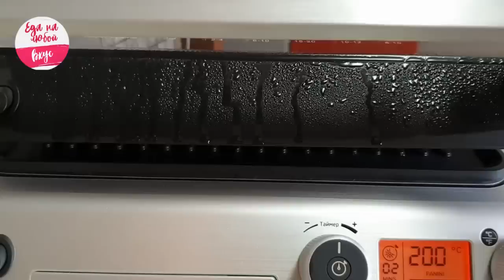Муж ИХ просит Постоянно 😜 (Все Секреты Приготовления) Лепешки + Соус и Начинка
Лепешки с "карманом" можно приготовить и в духовке, главное - соблюдать несколько правил. Расскажу все тонкости их приготовления, и у вас тоже все получится! Сегодня еще приготовим легкий соус и начинку для питы. Такие лепешки можно замораживать в готовом виде (без начинки и соуса), затем достаточно просто разогреть. Начинять лучше перед подачей. Если хранить при комнатной температуре, то лучше в пакете, чтобы не высыхали. Получается сытно, просто и вкусно. Удобно брать с собой в дорогу или на работу! Удачного приготовления. Ингредиенты ⬇️
Рецепт с пошаговым описанием процесса приготовления лепешек с карманом в духовке
Ингредиенты на 20 штук:
📌 Начинка:
куриная грудка,
капуста,
огурцы,
помидоры,
зелень,
специи.
📌 Соус:
йогурт (кефир),
горчица,
огурец,
чеснок,
соль, перец.